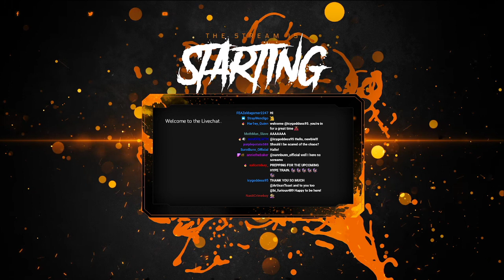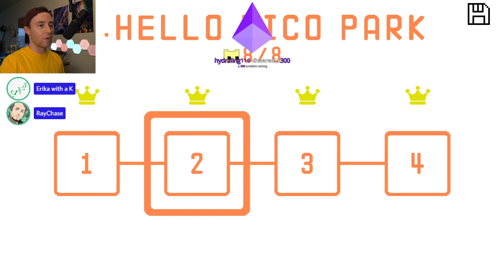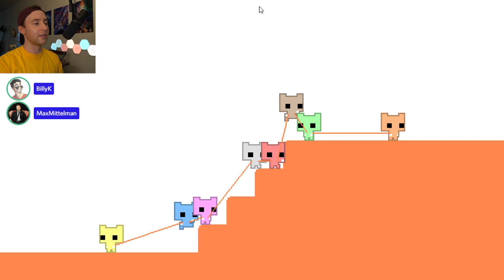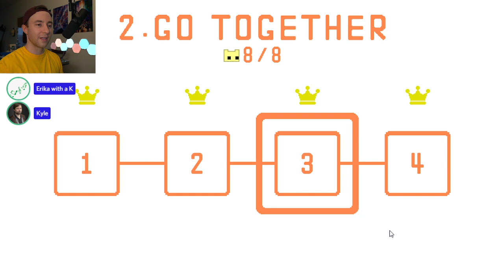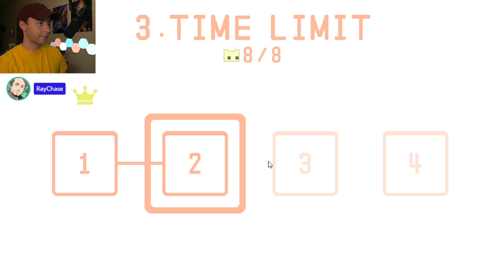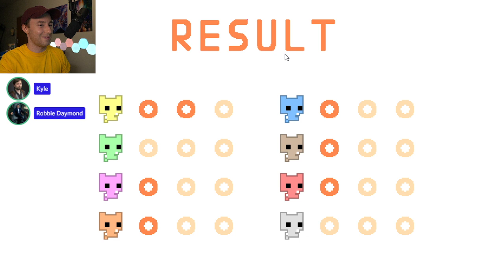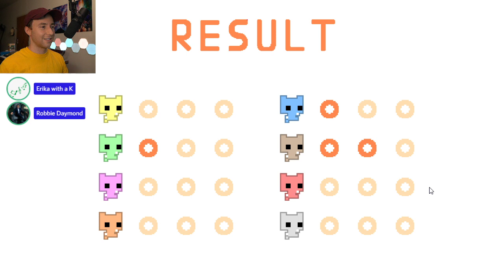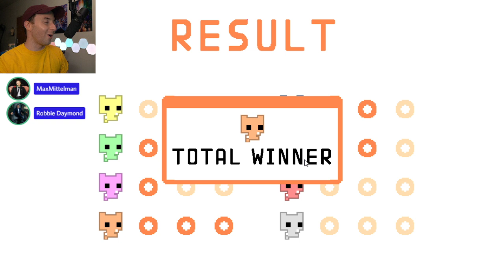Voice Actors play PICO PARK (Maximum Chaos)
Can we work together from afar to tackle insanely simple challenges? Probably not.

We played with:
Erica Lindbeck @ericalindbeck
Erika Harlacher @ErikaHarlacher
Aleks Le @AleksLeVO
Kyle Mccarley @KyleMcCarley
Billy Kametz @BillyKametz